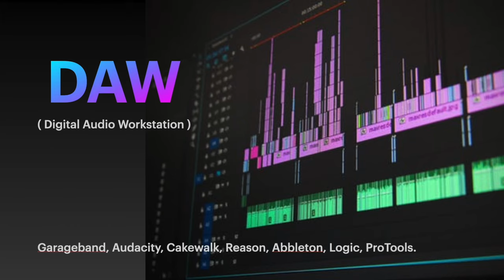How to Write Piano Music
Would you like to know how to write a piano song?  In this video singer/songwriter describes how he got the idea for a song when he was driving limousines in Toronto.  Then he performs the song on piano in the video.

If  you would you like to learn more about how to write great piano music and songs you can